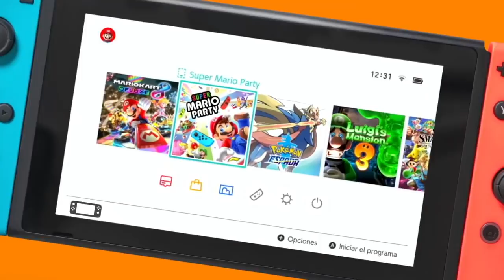JOYAS OCULTAS NINTENDO SWITCH. Lanzamientos NINTENDO SWITCH. Novedades Switch. Noticias Switch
Comienza la duodécima entrega de “Juegos que se me han olvidado”, un repaso a diez de los juegos de los que no he hablado nunca en el canal y que pueden merecer la pena. Y es que, a pesar de la gran cantidad de títulos que repasamos cada semana, son tantos los juegos que llegan a la Eshop que siempre hay alguno que se me escapa, por lo menos hasta el día de hoy.